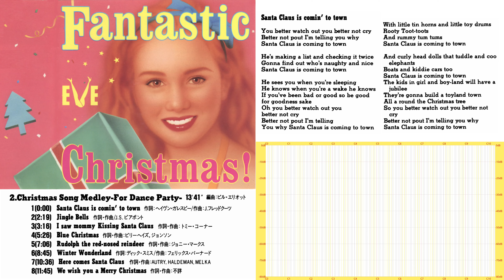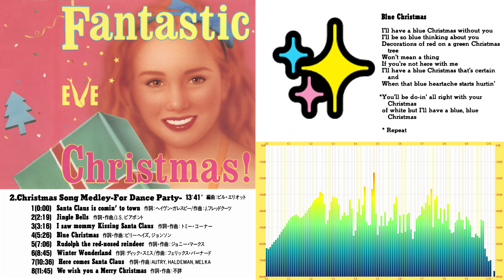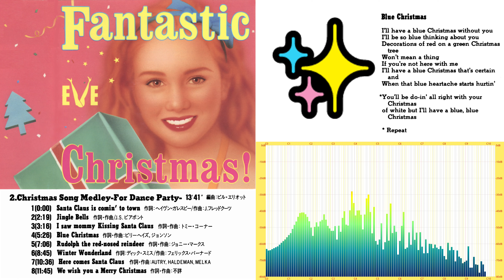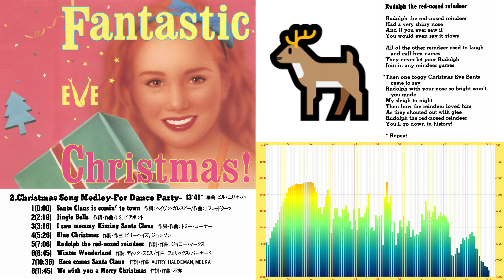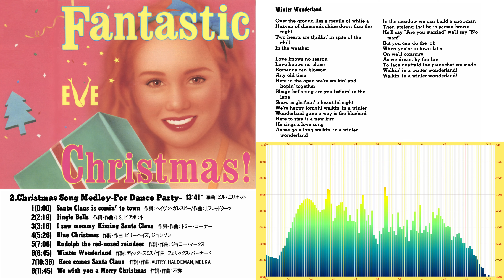【🎉4K🎅】🌺EVE（コーラス姉妹）‐🎄Christmas Song Medley✨-For Dance Party-💃サンタが街にやってくる🔔ジングルベル🤶ママがサンタにキッスした⛄赤鼻のトナカイ🦌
日本一女声コーラスのダンスメドレーで、心がおどる！
キレイな画と音でお楽しみください！
［4Kクリアサウンド・リニューアル］
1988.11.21　アルバム　Fantastic Christmas!

1.　0:00　Santa Claus is comin' to town　サンタが街にやってくる
2.　2:20　Jingle Bells　ジングルベル
3.　3:17　I saw mommy Kissing Santa Claus
　ママがサンタにキッスした
4.　5:27　Blue Christmas　ブルークリスマス
5.　7:06　Rudolph the red-nosed reindeer
　赤鼻のトナカイ
6.　8:46　Winter Wonderland
　ウィンターワンダーランド
7.　10:36　Here comes Santa Claus
　サンタクロースがやってくる
8.　11:45　We wish you a Merry Christmas　おめでとうクリスマス